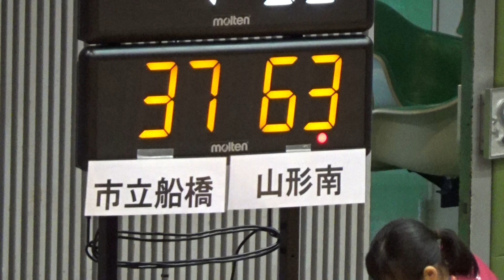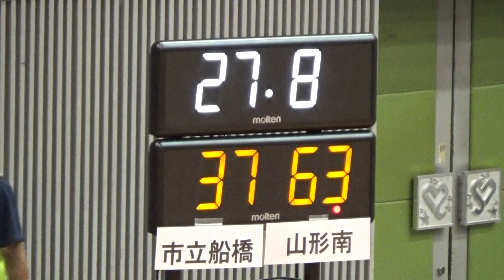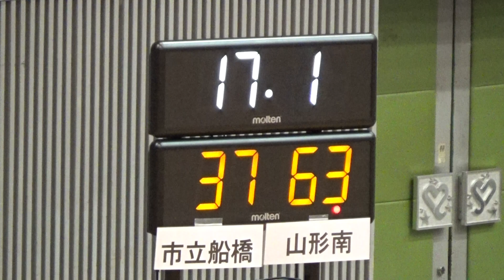2016年IH バスケットボール 男子 準々決勝 市立船橋（千葉）vs 山形南（山形）⑤